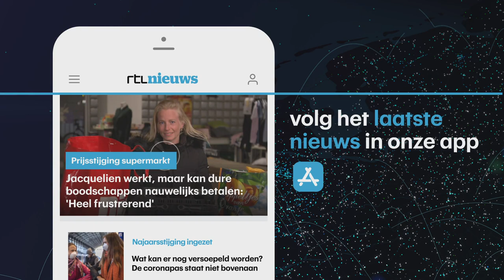Hamza (17) werd illegaal Europa uitgezet door gemaskerde mannen: 'Ze sloegen me'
De Somaliër Hamza (17) vluchtte naar Lesbos om een nieuw leven op te bouwen, maar werd door gemaskerde mannen opgepakt en teruggestuurd naar Turkije. Hij raakte alles kwijt en zwerft nu in een park, vertelt hij aan RTL Nieuws. Camera: Pepijn Nagtzaam (22 oktober 2021)